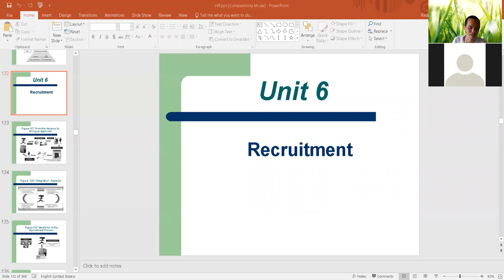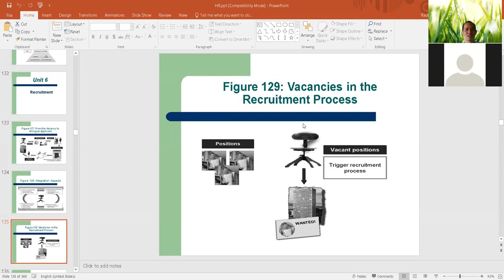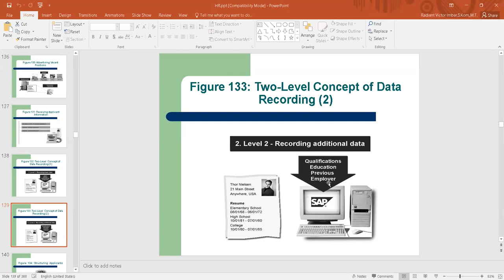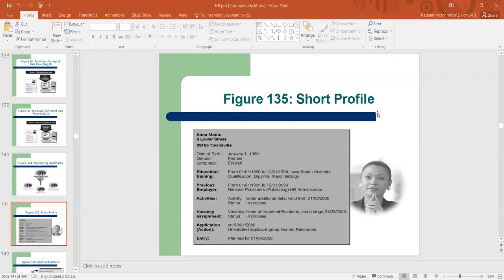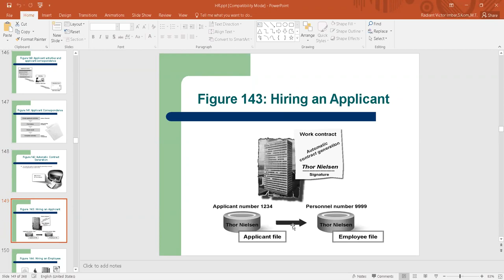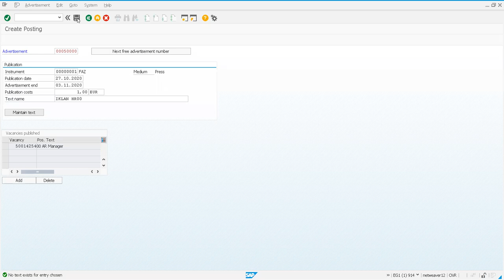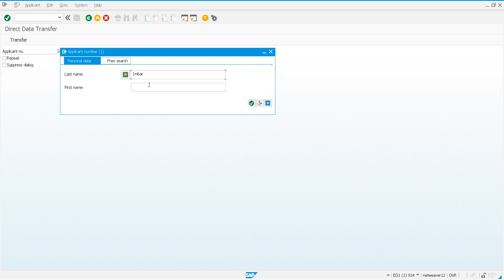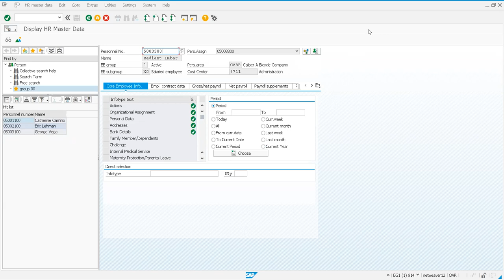Unit 6 Recruitment | SAP HR Module | Sistem Informasi SDM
Materi Kuliah SAP HR Unit 6 Recruitment
Modul Human Resources SAP HR
Jurusan Sistem Informasi
Fakultas Teknik Informatika
Universitas Kristen  Maranatha